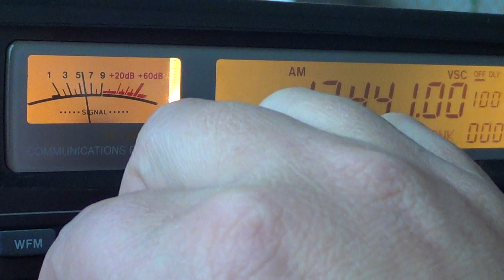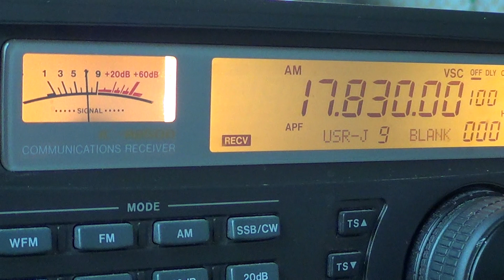16 meter band scan 9 december 2012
Tuning the 16 meter band at 1640 UT on december 9th 2012 with commentary